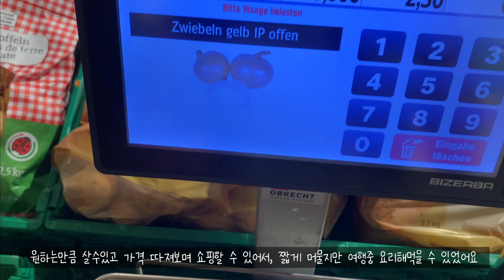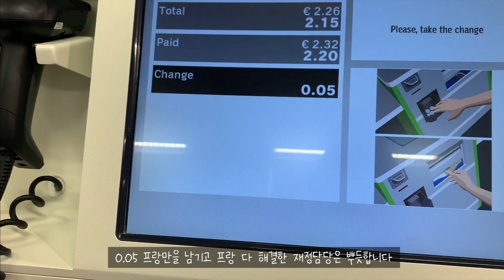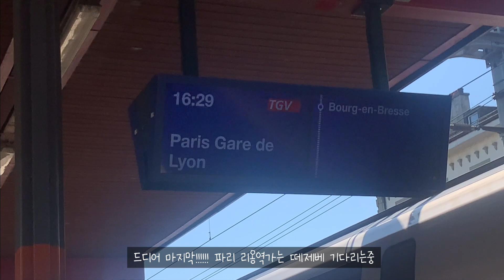[튤리여행]🇨🇭2 스위스 브리엔츠 | coop 쇼핑 | 스위스에서 사귄 친구 | 브리엔츠 호수 수영 | 스위스 여행 | 샬레 숙소 | 스위스 에어비앤비 | 유럽여행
인스타그램 -tulibin